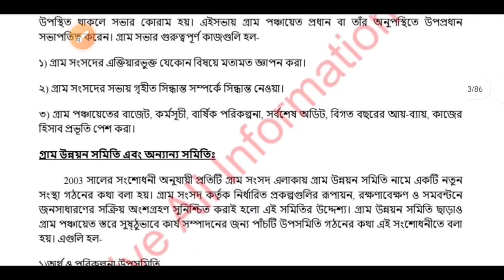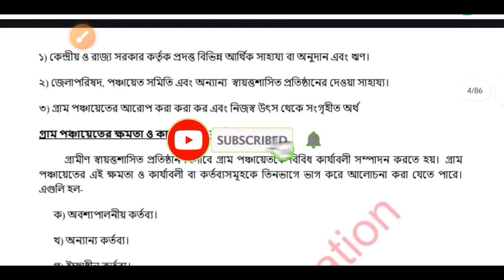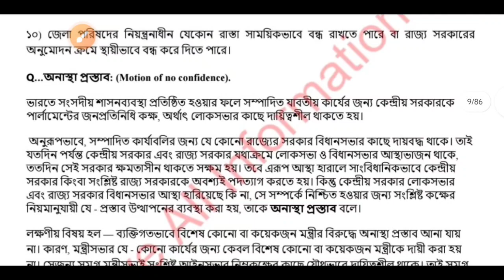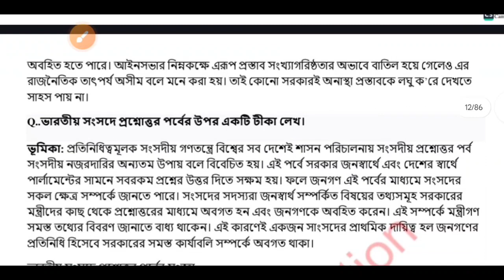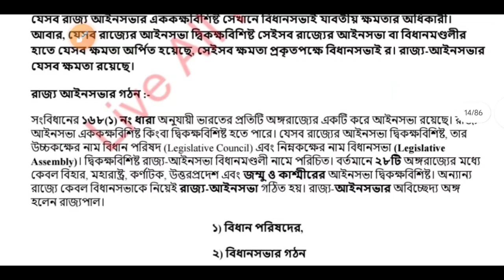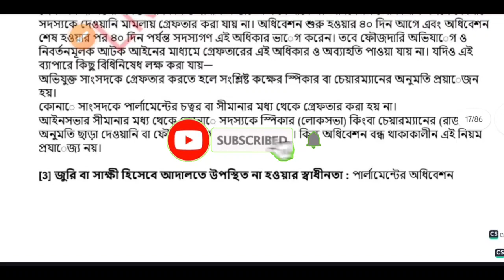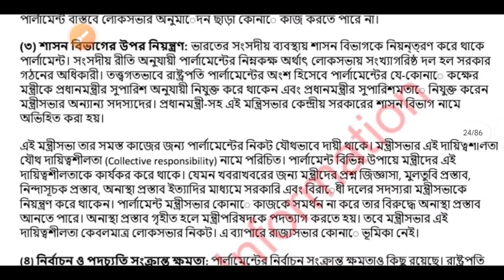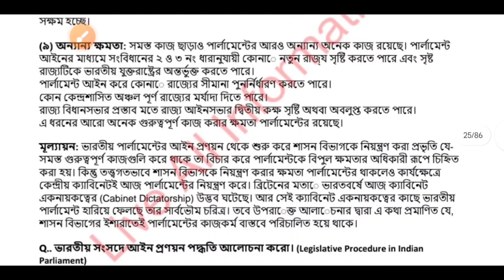kalyani university 3rd semester political science SEC suggestions 2023-24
kalyani university 3rd semester History cc syllabus, Kalyani university b.a 3rd semester kalyani_university syllabus download 2023,
Kalyani university b.a general 3rd semester cc history syllabus,
1st semester political science syllabus download,
Kalyani university 3rd semester syllabus download 2023-24
Kalyani university b.a general 3rd semester core history syllabus download,
3rd semester admission du sol